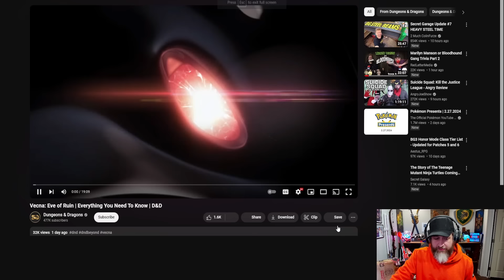Everything You Need To Know About Vecna: Eve of Ruin | Nerd Immersion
Vecna: Eve of Ruin is launching in May and the Official D&D channel launched an "Everything You Need to Know" video. There's a lot of really good information in this video and honestly, this has me pretty excited to check it out.